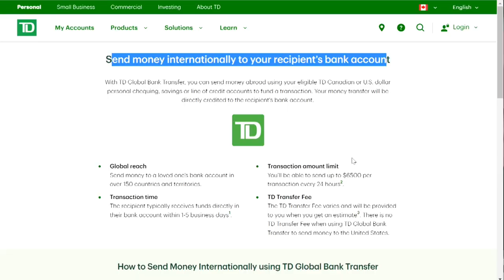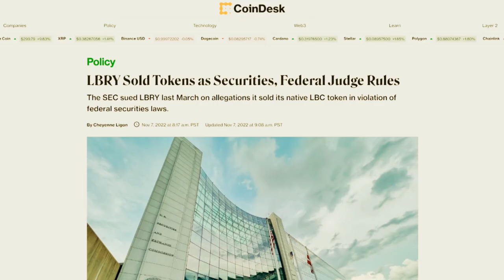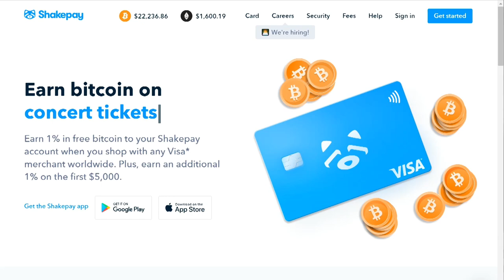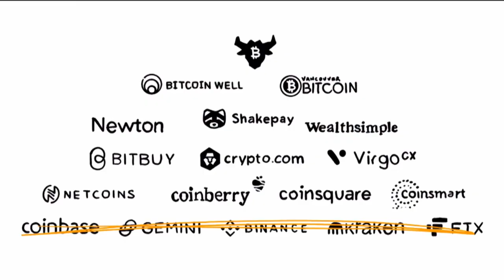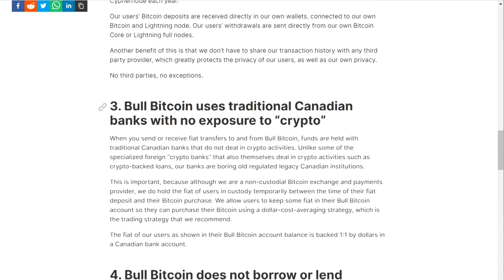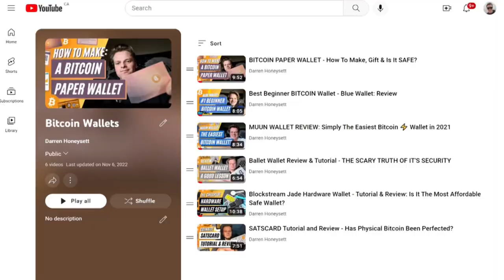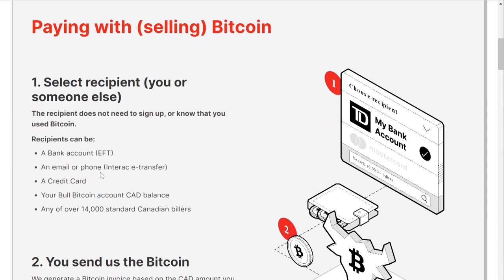#1 Place to Buy BITCOIN in CANADA in 2023... and the WORST!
Get $20 when you make your first purchase on Bull Bitcoin

Timestamps:
0:00 Intro
0:22 Exchanges You Should Not use
0:51 Trading Platforms For Canadians
1:22 The Regulation Problem
2:00 My Old Favorite - Shakepay
2:20 The Problem With Shakepay
2:53 Types of Exchanges
3:03 Custodial Platforms
4:00 Non - Custodial & OTC Exchange
4:14 #1 Choice in for Canadians
5:10 Why Bull Bitcoin
6:44 $20 to Get Started

What's the best place in Canada to buy bitcoin?

Choose a non-custodial exchange like Bull Bitcoin.

Bull Bitcoin is a Non-Custodial bitcoin Exchange.   Unlike other trading platforms in Canada.   Bull Bitcoin does not hold your assets on their platform.  In fact its impossible for them to do so.

When you buy Bitcoin on Bull Bitcoin it is sent directly to your wallet.   They do not track your coins on chain like other coopetitors in the space.   Bull Bitcoin was built by bitcoins from the ground up since 2013.  The FTX scam once again showed how easy it is for your bitcoin to be stolen.

If you leave your bitcoin or cash on an exchange, remember its in the hands of them!